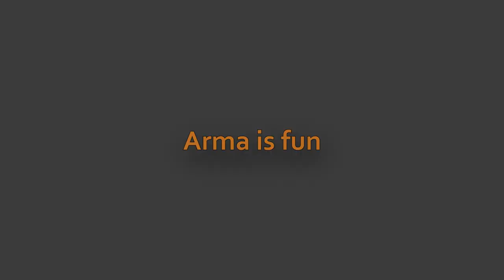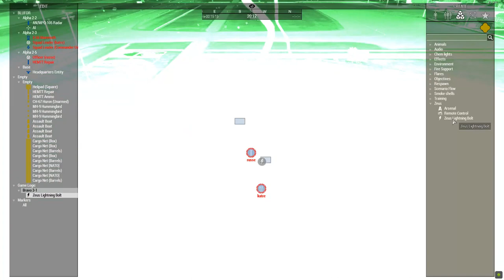Arma 3 Shorts: Test Destroying the Mammoth Tank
Mmmmammoth tank ready.